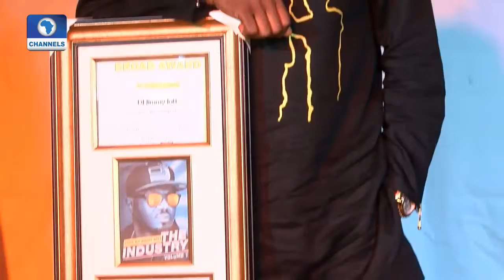Music Meets Media 2017 with Omawumi, DJ Jimmy Jatt, Paul Play, Eva , Okiemute | MeetsMedia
In an evening of what seemed to be endless moments of sharing, connecting, catching up and socializing, music artistes, media personalities, others, shared a beautiful time with men of the press at the 2017 Music Meets Media, a platform where entertainers and industry personalities interact with the media, socialize and get up-close and personal.

Omawumi, DJ Jimmy Jatt and Peter Okwoche received Broad Award‘s Certificate in recognition of their Outstanding Performance; the award was presented by top Nigerian media personalities.

MeetsMedia’ Broad Awards founder, Prince Boboba Alasoadura popularly known as Bob Alash, said,
“The 3 outstanding personalities were honored because they have made a significant contribution to the music and media industry.”

Regarded as the Premier Media gathering Awards ceremony in Nigeria, Broad Awards monthly honours Outstanding Achievements in Media! Also celebrate Entertainer/Entrepreneur contributing to the growth of Nigerian media industry.

The award certificates which was presented to the 3 personalities at the 2017 Music Meets Media Edition of “MeetsMedia” was attended by Gbenga Adeyinka, Paul Play, Eva, Okiemute, Shakar EL, Omawumi, Omini Aho, DJ Jimmy Jatt, Oye Akideinde, Fliptyce, DJ Weymo and top media personalities